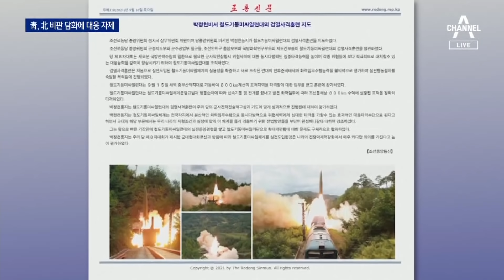하필 유엔 연설 앞두고 北 미사일 발사…靑 ‘곤혹’ | 뉴스A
하필 유엔 연설 앞두고 北 미사일 발사…靑 ‘곤혹’

문 대통령을 직접 겨냥한 김여정 부부장의 비난에도 청와대는 “입장이 없다”며 또 한 번 참았습니다. 하지만 내부는 곤혹스러워하는 분위기인데요. 당장 이달 말 유엔 연설에서 어떤 대북 메시지를 내놔야 할지 고민입니다. 장원재 기자가 전해드립니다.

〈평일〉
08시 50분 김진의 돌직구 쇼
12시 00분 뉴스A 라이브
17시 20분 뉴스TOP10
19시 00분 뉴스A

〈주말〉
12시 10분 토요랭킹쇼·뉴스A 라이브
19시 00분 뉴스A

〈평일〉
08시 00분 라디오쇼 정치시그널 (유튜브 라이브)
08시 50분 김진의 돌직구 쇼
10시 20분 김진의 더라방 (유튜브 라이브)
12시 00분 뉴스A 라이브
15시 50분 강력한 4팀
17시 20분 뉴스TOP10
19시 00분 뉴스A

〈주말〉
12시 00분 토요랭킹쇼·뉴스A 라이브
17시 40분 뉴스TOP10
19시 00분 뉴스A